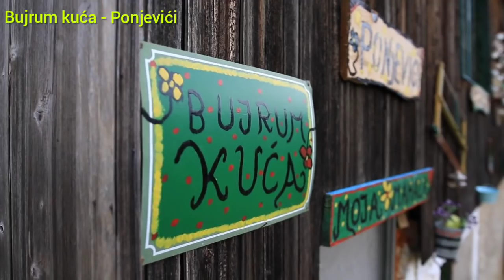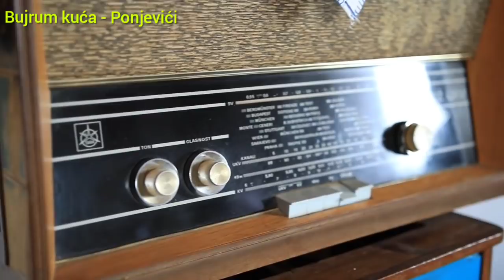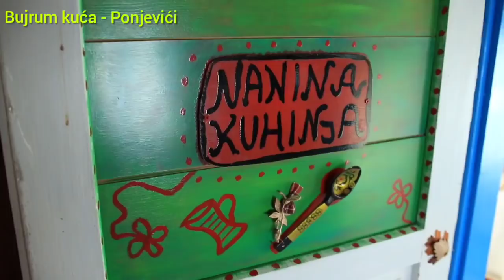BUJRUM KUĆA - PONJEVIĆI - Koja i dalje čuva tradiciju od zaborava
Bujrum kuća - nalazi se u cazinskom naselju Ponjevićima. Kuća koja je posebna od drugih, kuća u kojoj još se sevdah čuje, kuća u kojoj se još uvijek tradicija od zaborava čuva.

Video/montaža 4A STUDIO. Veliko hvala Adisu Samardžiću koji je snimao i na taj način podržao rad Bujrum kuće.

Hvala i djeci iz moga sela Ponjevića, što su bili dio ovog lijepog snimanja i događaja. Zahvaljujem se svima koji su učestvovali na ovom snimanju.

Uvijek je svakom drag rodni zavičaj, pa tako je i meni drag moj rodni kraj Ponjevići.